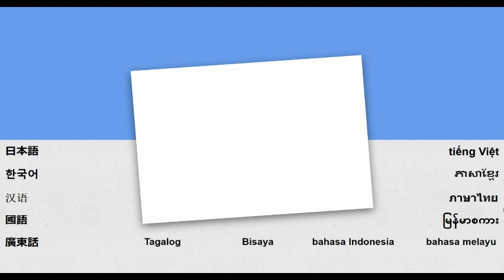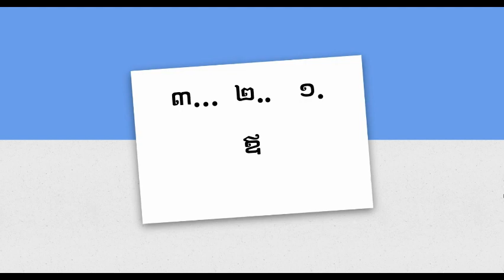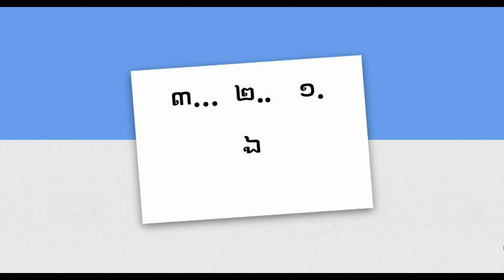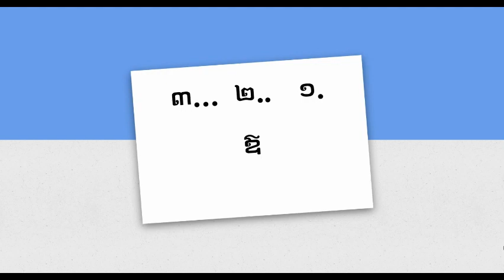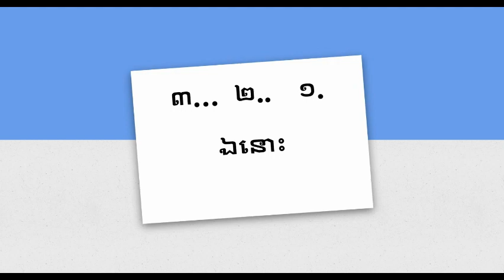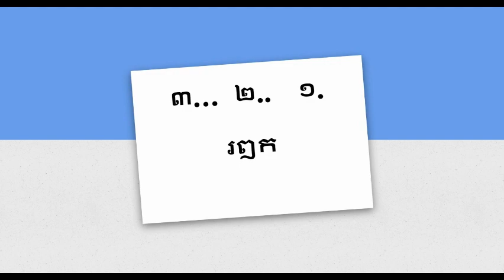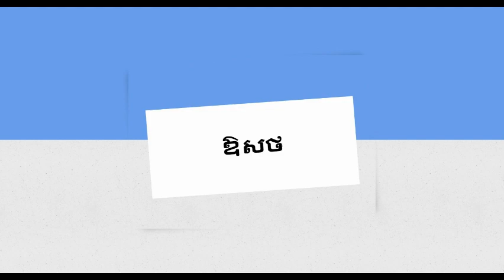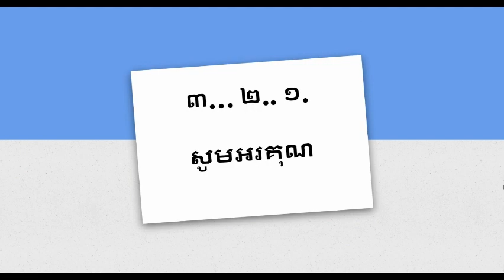Bisaya - pagbasa sa Khmer (Cambodian) leksyon 13 - ឥ ឦ ឧ ឩ ឪ ឫ ឬ ឭ ឮ ឯ ឰ ឱ ឲ ឳ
niini nga leksyon - independente nga mga bokales, pagbansay sa pagbasa